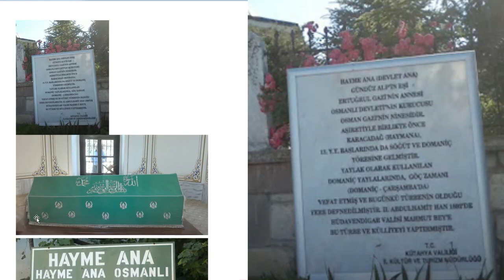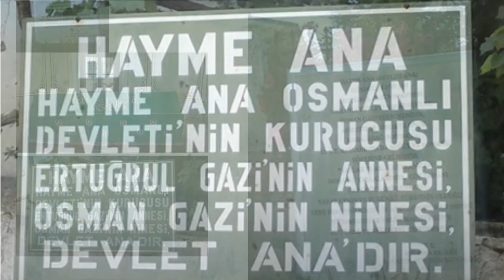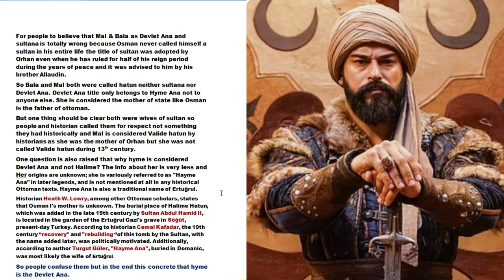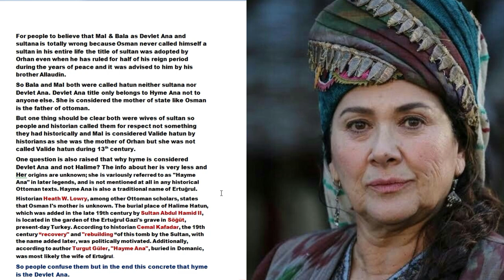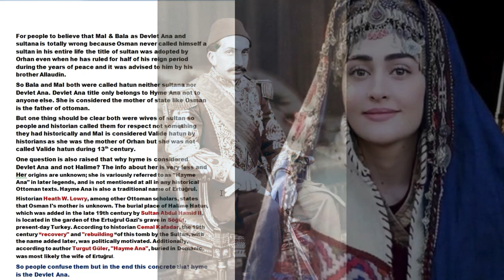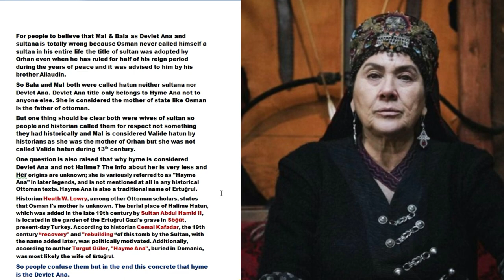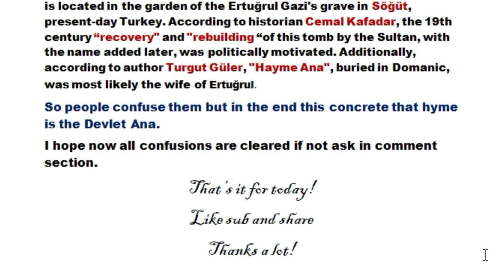MALHUN X BALA ARE NOT DEVLET ANA||WHO IS REAL DEVLET ANA?||HISTORICALLY PROVED